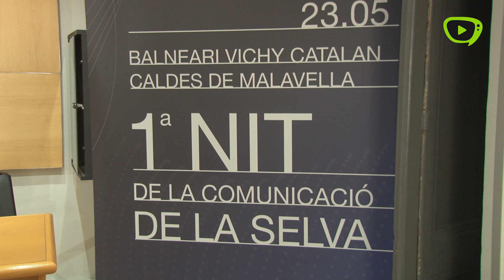La IA tema central de la 1a Nit de la Comunicació de la Selva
Aquest dijous s’ha presentat a Girona la 1a Nit de la comunicació de la Selva, un esdeveniment engegat per un grup de periodistes i professionals de la comunicació de la comarca de La Selva, sota el paraigua del Col·legi de periodistes de la demarcació gironina, amb el suport de la Diputació de Girona.

La iniciativa neix amb l’objectiu de convertir-se en un punt de trobada anual per intercanviar experiències, fer networking i explorar noves tendències en els àmbits del periodisme i la comunicació. Els impulsors d'aquest esdeveniment són Marc Sureda, periodista i director de Notidig; David Rueda, tècnic audiovisual i director de l’empresa Rueda Visuals; Montse Codina, periodista i responsable del servei de comunicació del Consell Comarcal de la Selva i Josep Lluís Vidal, director de Ràdio Marina.

A la presentació celebrada a la seu del  Col·legi de Periodistes de Catalunya, a Girona, també hi ha participat Jordi Grau, president de la Demarcació de Girona del Col·legi de Periodistes de Catalunya; Jordi Clarà, dissenyador, creador de la imatge de la trobada; i Natàlia Figueras, diputada de la Diputació de Girona i alcaldessa de Maçanet de la Selva.

El tema central d’aquesta primera nit de la comunicació de la Selva serà la intel•ligència artificial, un motiu que també ha estat present en la creació de la imatge de la trobada

La jornada es celebrarà el dijous 23 de maig, a partir de les 8 del vespre, a l’Hotel Balneari Vichy Catalan de Caldes de Malavella. Estarà conduïda per Mercè Sibina i Josep Borrell, i comptarà amb una ponència sobre IA, una ta
ula rodona i l’actuació de Mireia Pagès, guanyadora del premi cançó en català en la 60a edició dels premis Recvll.